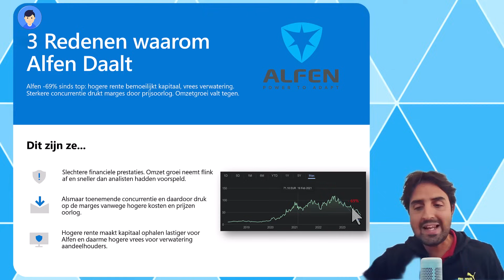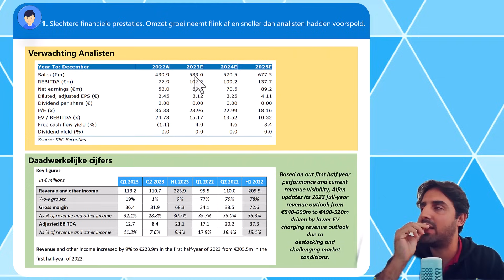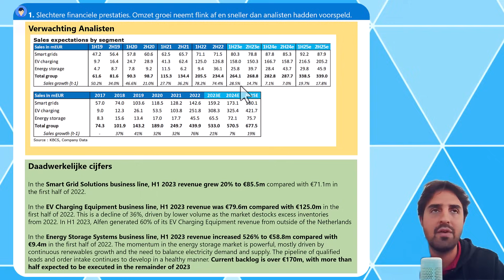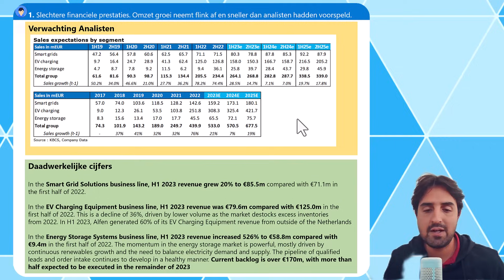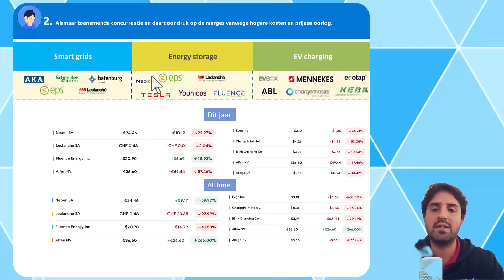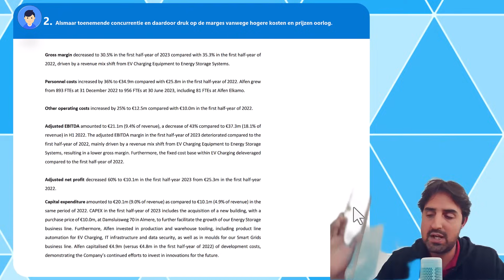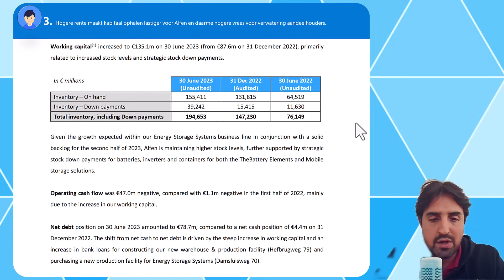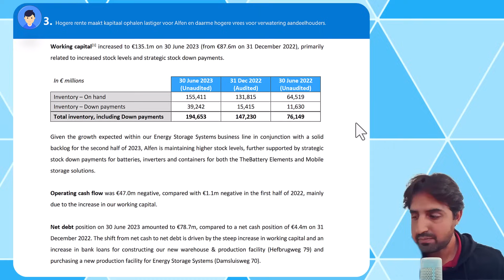3 Redenen waarom Alfen aandelen kelderen & wat nu?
Nog meer top content en aandelen tips & ook handig te vinden via de mobiele app

Let op: Beleggen brengt risico's met zich mee. Je kan (een gedeelte) van je inleg verliezen. Dit kanaal is 100% expertise-vrij & mag niet worden beschouwd als financieel advies.

    0:00 - 2:22 Introductie en uitleg van de drie redenen voor de daling van de koers van Alfen: slechtere financiële prestaties, toenemende concurrentie en hogere rente
    2:22 - 7:58 Analyse van de slechtere financiële prestaties:
        Omzetprognoses van Alfen en analisten vallen tegen
        Omzetgroei van Alfen is de afgelopen jaren fors gedaald
        Voor 2023 werd een omzetgroei van 21% verwacht, maar dit zal waarschijnlijk rond de 10% uitkomen
        Voor 2024 werd een omzetgroei van 7% verwacht, maar het is onduidelijk of dit haalbaar is
    7:58 - 11:28 Analyse van de toenemende concurrentie:
        Er is een toenemende concurrentie van Chinese bedrijven
        Deze bedrijven kunnen laadpalen tegen lagere prijzen aanbieden
        Alfen heeft moeite om de marges op laadpalen te behouden
    11:28 - 14:46 Analyse van de hogere rente:
        Hoge rente maakt het voor bedrijven moeilijker om kapitaal op te halen
        Dit kan leiden tot hogere schulden of verwatering van aandelen
        Alfen heeft aangegeven dat de hogere rente een negatieve impact heeft op de marges
    14:46 - 15:14 Conclusie:
        De daling van de koers van Alfen is te wijten aan een combinatie van factoren
        De vraag is of deze factoren tijdelijk of structureel zijn
        Als de factoren tijdelijk zijn, kan de koers van Alfen weer stijgen
        Als de factoren structureel zijn, kan de koers van Alfen verder dalen